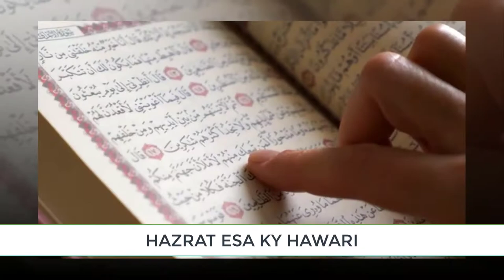Hazrat Esa a.s Ke 12 Hawari Prophet Eisa Jesus 12 Friends Hazrat Essa as k Hawari kon the Hawari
MY CHANNEL OTHERS VIDEOS

HAZRAT BILAL LIFE STORY SERIES AL EPISODES

Ashab e Feel Ka Waqia Surah Feel Ka Waqia Story
اس ویڈیو میں استعمال کیا گیا مواد اس کتاب سے لیا گیا ہے
کتاب کا نام ۔عجائب القرآن مع غرائب القرآن ۔
مصنف کا نام ،شیخ الحدیث حضرت علامہ مولانا عبد المصطفیٰ اعظمی
مکتبہ حنفیہ
آواز ، ہارون الرشید